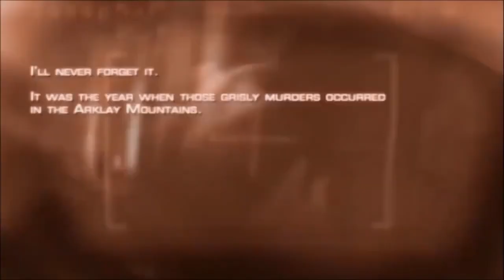Resident Evil 4 Remake - Liberals Ruining Leon (Demake)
They managed to emasculate yet another classic Iconic character ,he's now simping for ada and gets dominated by ashley.
Soyboy... Sad.